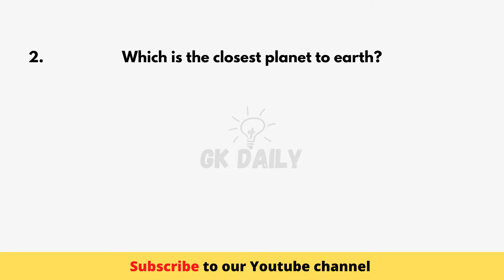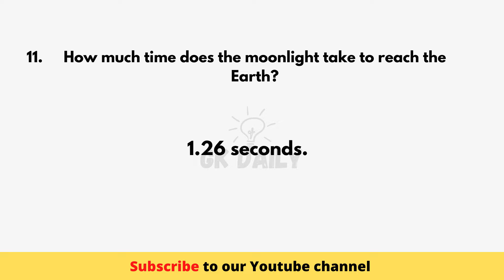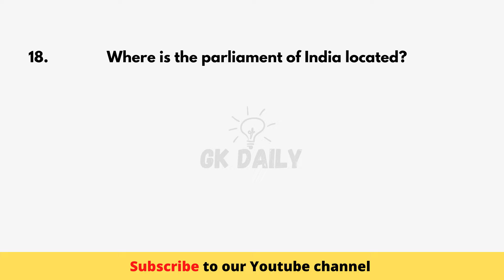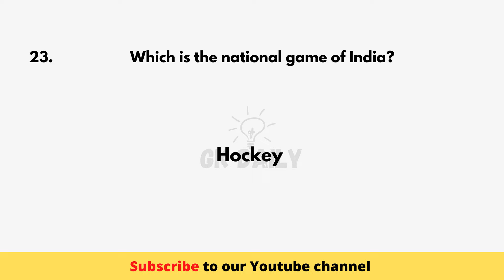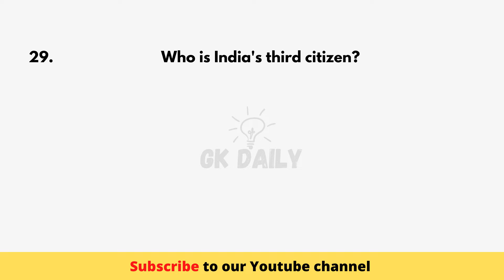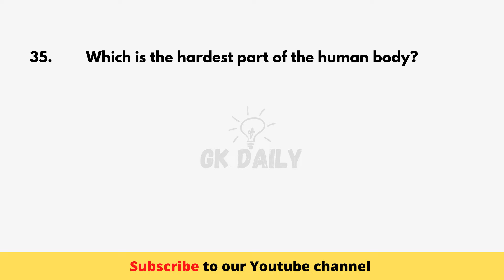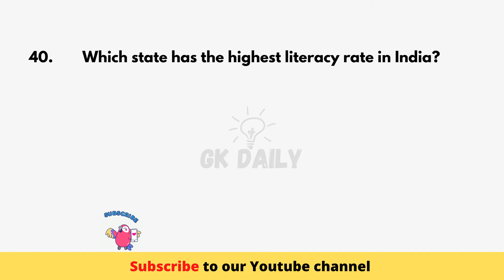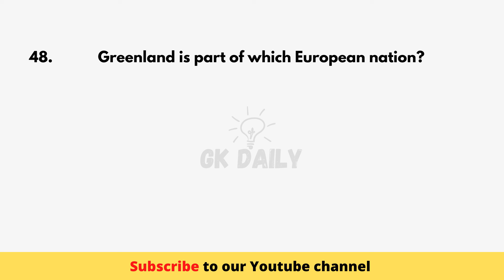Top GK questions | GK in English | General Knowledge Questions and Answers |GK Q&A | GK Daily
Your Queries 👇👇
1. GK
2. General Knowledge
3. Important GK Questions and answer for Competitive Exams
4. Competitive Exams
5. Quiz Test
6. br gk study
7. Important gk
8. Quiz test
9. competitive quiz
10. competitive general knowledge
11. GK in english
12. general knowledge quiz
13. quiz questions
14. general knowledge questions
15. gk quiz
16. general knowledge questions with answers
17. gk question in english
18. GK Question Answer
19. India GK
20. english gk
21. samanya gyan
22. gk questions
23. india gk in english
24. 2021 gk questions and answers
25. lucent gk
26. lucent gk
27. lucent gk in english video
28. lucent GK in english
29. lucent geography in english
30. lucent geography
31. geography gk question
32. geography gk in english
33. lucent 1000 question
34. lucent 1000 prashn
35. lucent gk ka nichod
36. lucent gk important question
37. lucent gk important question in english
38. lucent gk important topics
39. lucent ka nichod science
40. lucent for ssc cgl
41. lucent for ssc
42. lucent for railway
43. geography gk
44. lucent mcq
45. lucent mcq in english
46. lucent book gk
47. gk
48. gk questions and answers
49. gk question
50. general knowledge
51. br gk study
52. gk questions
53. g k
54. general knowledge question
55. g k questions and answers
56. gk ke question
57. question
58. general knowledge questions and answers
59. samanya gyan
60. g.k questions in English
61. gk question answer
62. sarkarinaukarigk​​​​​​
63. gk ke sawal
64. knowledge
65. question answer
66. general knowledge questions
67. gk knowledge
68. जनरल नॉलेज
69. जीके
70. gk quiz
71. g.k
72. gk ka question
73. ips question and answer
74. gk
75. gk question
76. gk afroz
77. gk questions
78. gktoday
79.gk tricks
80. gk study adda
81. gk video
82. gk live
83. gk by kumar Gaurav sir
84. gk by khan sir
85. gk today current affairs
86. question
87. सामान्य ज्ञान
88. general knowledge ke question
89. gk knowledge
90. gk dijiye
91. general class
92. general knowledge ki video in hindi
93. general knowledge gk
94. general knowledge questions and answers
95. General knowledge video
96. General knowledge 2021
97. general knowledge for kids
98. general knowledge quiz
99. general knowledge ke question
100.
101. GK
102. gk question
103. gk questions and answers
104. general knowledge
105. g k
106. g k questions and answers
107. general knowledge questions and answers
108. gk question answer
109. g.k
110. question answer
111. question
112. जीके
113. gk
114. g.k questions in english
115. general knowledge questions
116. knowledge
117. general knowledge question
118. g. k
119. quiz
120. g k question
121. BR GK STUDY
122. Br Gk Study
123. GKdaily
124. gk gs
125. gk ke sawal
126. gk ka question
127. जीके क्वेश्चन
128. gk 2021
129. gk 2024
130. gk 2023
131. gk 2022
132. जीके daily
133. g.k. question with answer
134. answer
135. lucent gk
136. GK 2021
137. GK 2023
138. GK 2022
139. g,k
140. जीके के सवाल
141. gk general knowledge
142. जनरल नॉलेज
143. gk knowledge
144. gk questions and answers 2021
145. gk questions and answers 2022
146. gk questions and answers in english
147. GK Police
148. GK IAS
149. GK IPS
150. g. k. question in English
151. janral nolej in hindi
152. GK Daily 2021
153. GK Daily 2023
154. GK Daily 2022
155. tense
156. current affairs
157. g.k questions
158. gk today current affairs
159. जी के
160. GK
161. GK Daily
162. Gk
163. gK
164. G K
165. Gk quiz
166. GK daily2
167. gk​​​​​​
168. G_K​​​​​​
169. g_k​​​​​​
170. G​​​​​​.K
171. GK ki Video
172. Good sawal
173. सवाल आपके जवाब हमारे
174. GK ka सवाल
175. जीके.
176. GK.
177. dailygk
178. GK daily Lucent
179. GK Hindi Question
180. सवाल
181. question and answers
182. new gk question
183. new gk questions
184. hindi question
185. gk question gk question
186. answer
187. gk dijiye
188. general knowledge question answer
189. जीके जीके
190. g k 2021
191. g k 2022
192. gk gk gk
193. GK GK GK
194. जीके का क्वेश्चन
195. samanya gyan
196. GK number 1
197. GK Question
198. gk question
199. gK question
200. Gk GK gK जीके gk